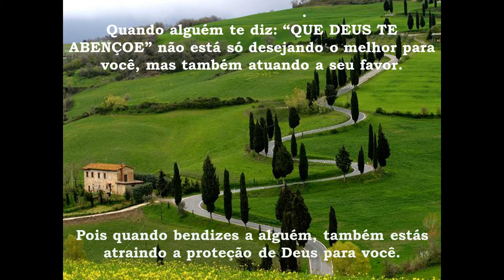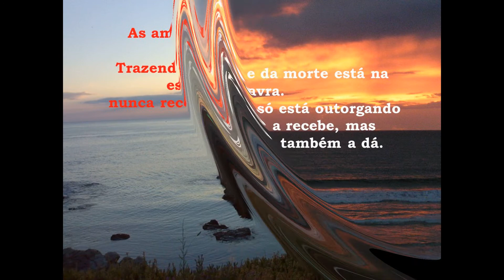O significado da benção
Pois quando bendizes a alguém, também estás atraindo a proteção de Deus para você.